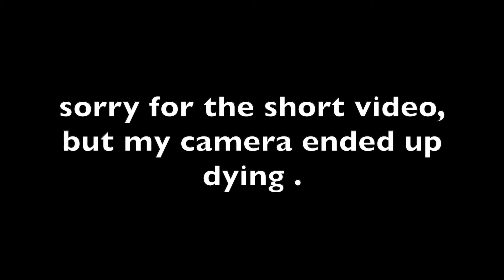Flying To Mexico ✈️🇲🇽 (vlog)